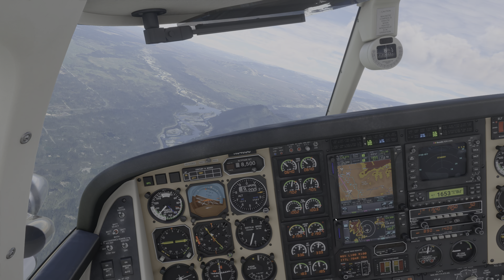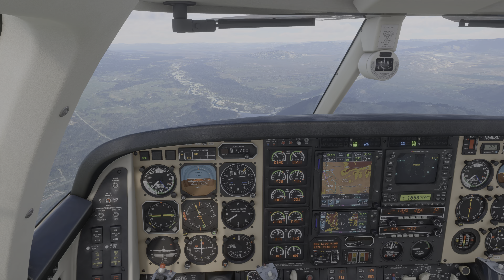MSFS - Stormy Approach Into Jackson Hole (Rex Atmos / Turbine Duke)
Testing out the new Rex Atmos during a stormy approach into Jackson Hole with the Turbine Duke.

I must say I like it, a small but powerful tool that really changes the look of the atmospherics in the game to the better.

Add-Ons Used:

- MSFS World Update USA
- Just Flight Turbine Duke
- Weather Presets Pro from SoFly
- Rex Atmos
- KJAC Jackson Hole by Axonos